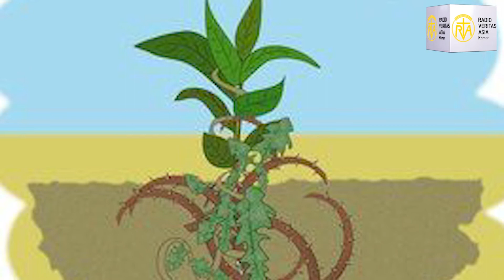2021.07.21 ធម្មទេសនាលោកបូជាចារ្យ រ៉ាជេត ហាសាពូទី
អត្ថបទគម្ពីរដំណឹងល្អ ម៉ាថាយ ១៣,១-៩
បកស្រាយដោយលោកបូជាចារ្យ រ៉ាជេត ហាសាពូទី
ប្រស្នា​អំពី​គ្រាប់​ពូជ
(ម៉ាកុស ៤:១-២០ ; លូកា ៨:៤-១៥)
១ នៅ​គ្រា​នោះ ព្រះយេស៊ូ​ចាក​ចេញ​ពី​ផ្ទះ យាង​ទៅ​គង់​នៅ​មាត់​សមុទ្រ។ ២ មាន​មហាជន​ច្រើន​កុះករ មក​ចោមរោម​ព្រះអង្គ ព្រះអង្គ​ក៏​យាង​ចុះ​ទៅ​គង់​ក្នុង​ទូក​មួយ រីឯ​បណ្ដាជន​ឈរ​នៅ​មាត់​ច្រាំង។ ៣ ព្រះអង្គ​មាន​ព្រះបន្ទូល​ទៅ​គេ​យ៉ាង​ច្រើន ដោយ​ប្រើ​ប្រស្នា​ដូច​ត​ទៅ៖ «មាន​បុរស​ម្នាក់​ចេញ​ទៅ​ព្រោះ​គ្រាប់ ​ពូជ។ ៤ ពេល​គាត់​ព្រោះ មាន​គ្រាប់​ពូជ​ខ្លះ​ធ្លាក់​ទៅ​លើ​ផ្លូវ ហើយ​សត្វ​មក​ចឹក​ស៊ី​អស់​ទៅ។ ៥ មាន​គ្រាប់​ពូជ​ខ្លះ​ទៀត​ធ្លាក់​ទៅ​លើ​កន្លែង​មាន​ថ្ម ពុំ​សូវ​មាន​ដី។ គ្រាប់​ពូជ​ក៏​ដុះ​ឡើង​ភ្លាម ព្រោះ​ដី​មិន​ជ្រៅ។ ៦ លុះ​ដល់​ថ្ងៃ​ក្ដៅ​ឡើង ពន្លក​ទាំង​នោះ​ក្រៀម​ស្វិត​អស់​ទៅ ព្រោះ​ឫស​ចាក់​មិន​បាន​ជ្រៅ។ ៧ គ្រាប់​ពូជ​ខ្លះ​ទៀត​ធ្លាក់​ទៅ​លើ​ដី​មាន​បន្លា។ បន្លា​ក៏​ដុះ​ឡើង រួប​រឹត​ស្រូវ​មិន​អោយ​ដុះ​បាន​ឡើយ។ ៨ គ្រាប់​ពូជ​ខ្លះ​ទៀត ធ្លាក់​ទៅ​លើ​ដី​មាន​ជីជាតិ​ល្អ មួយ​គ្រាប់​អោយ​ផល​ជា​មួយ​រយ​គ្រាប់ មួយ​ទៀត​អោយ​ហុកសិប និង​មួយ​ទៀត​អោយ​សាមសិប។ ៩ អស់​អ្នក​ដែល​ឮ​ពាក្យ​នេះ សូម​យក​ទៅ​ពិចារណា​ចុះ!​»។